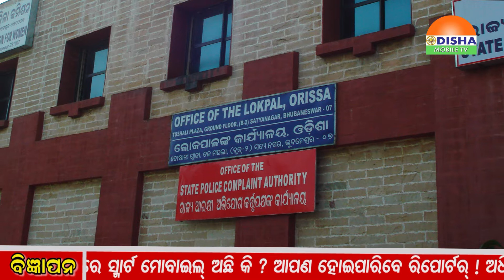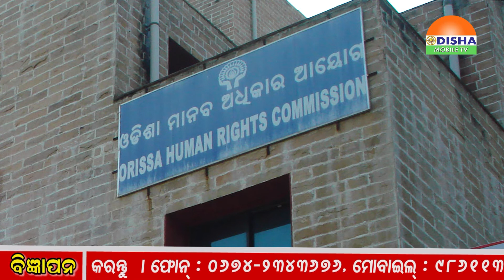Special News...ଅଚଳ ମାନବ ଅଧିକାର କମିଶନ । ଲୋକପାଳ ମଧ୍ୟ ଅଚଳ ।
ଲୋକପାଳ ଭଳି ଓଡ଼ିଶା ରାଜ୍ୟ ମାନବିକ ଅଧିକାର କମିଶନ ଏବେ ଅଚଳ ହୋଇପଡ଼ିଛି । ଏହି ଦୁଇଟି ସଂସ୍ଥାରେ କେହି ଅଧ୍ୟକ୍ଷ କି ସଦସ୍ୟ ନାହାନ୍ତି । ଦୁଇଟି ଯାକ ଗୁରୁତ୍ୱପୂର୍ଣ୍ଣ ସଂସ୍ଥା କେବେ ସୁଦ୍ଧା ପୂର୍ଣ୍ଣ କାର୍ଯ୍ୟକ୍ଷମ ହେବ ସେ ସଂକ୍ରାନ୍ତରେ ବି କୌଣସି ନିର୍ଦ୍ଦିଷ୍ଟ ସୂଚନା ମିଳୁନାହିଁ । ଜଷ୍ଟିସ୍‍ ପି.କେ ପାତ୍ରଙ୍କ ବିୟୋଗ ପରେ ୨୦୧୩ ଜାନୁଆରୀ ୨୩ ତାରିଖରେ ଓଡ଼ିଶାର ଲୋକପାଳ କେହି ନାହାନ୍ତି ।